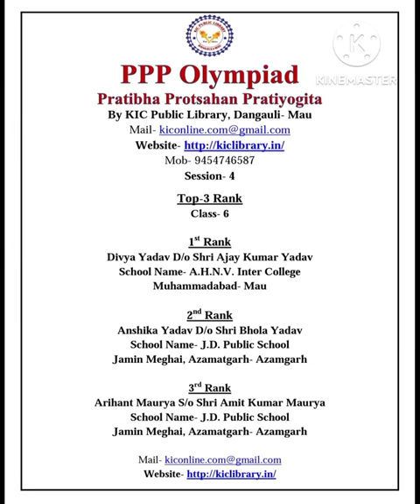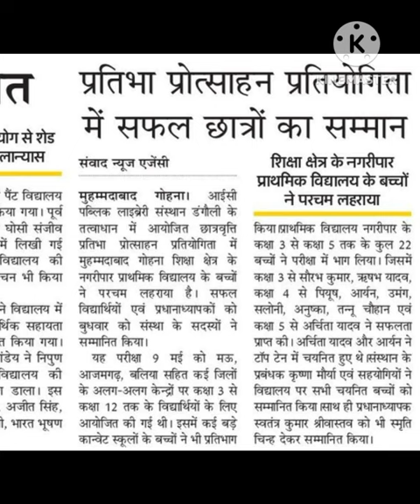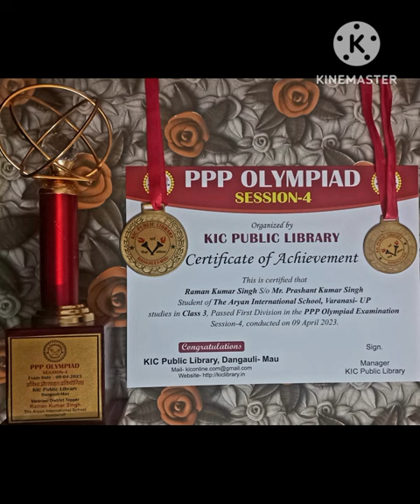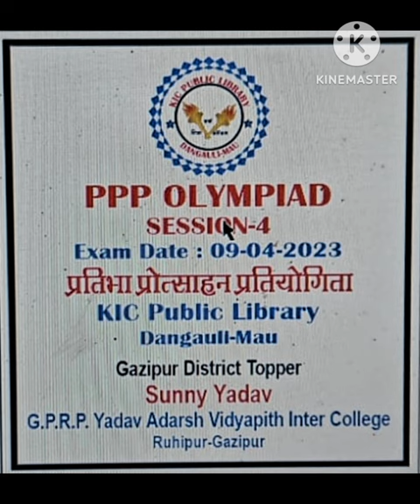PPP Olympiad S-4 || Photos and Memory